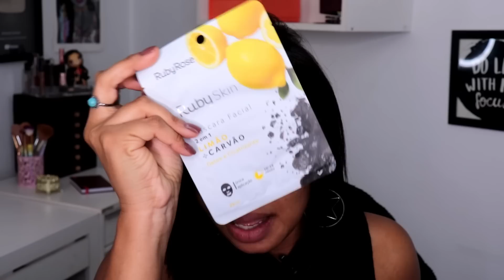ME ARRUMEI TESTANDO MAKES NOVAS e LANÇAMENTOS BEAUTY FAIR 💓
* DIVAS TEM CUPOM ASSINATURA GLAMBOX :
MOMENTO DE BLOGUEIRA TODO MÊS   xoxo